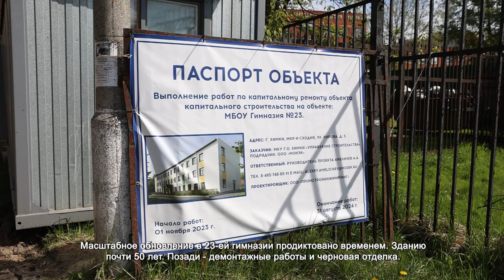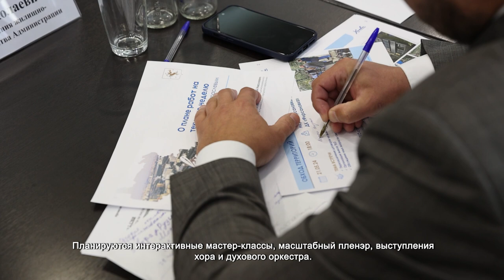ГЛАВА ХИМОК ПРОВЕЛ ОБЩЕГОРОДСКОЕ СОВЕЩАНИЕ